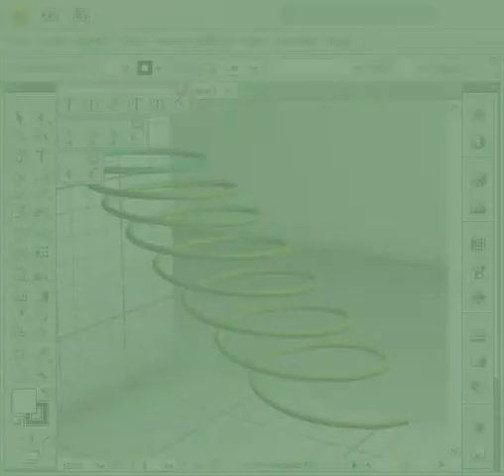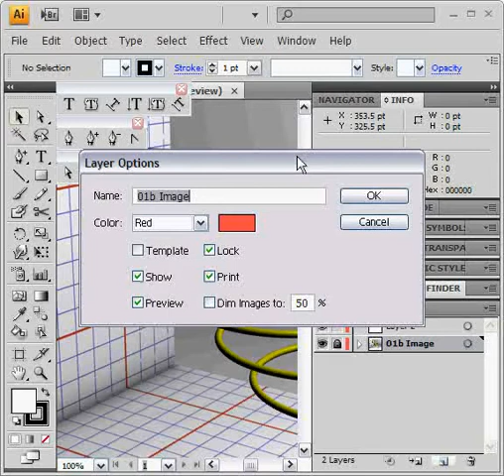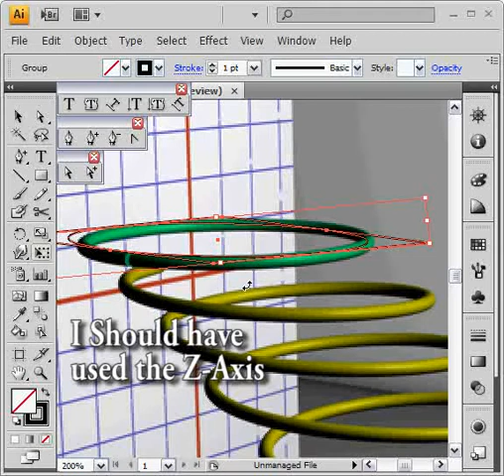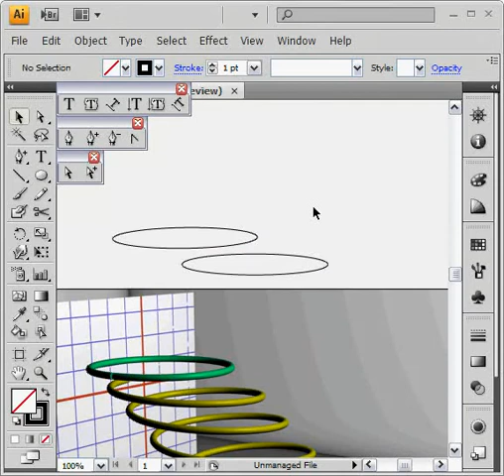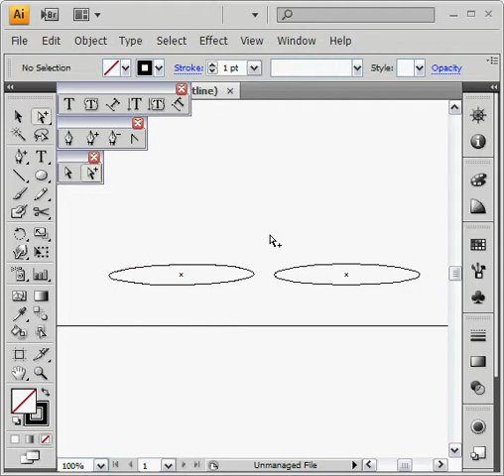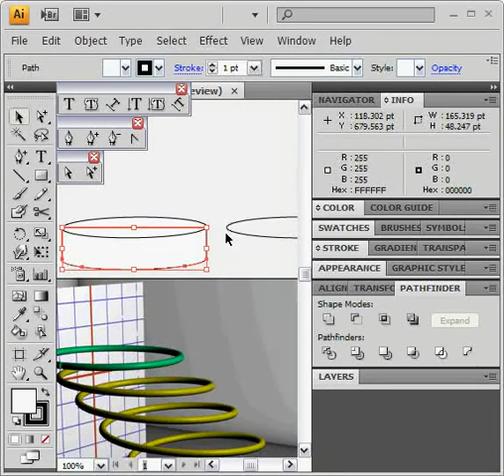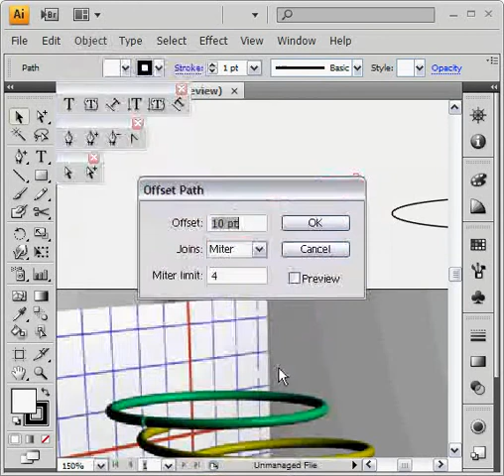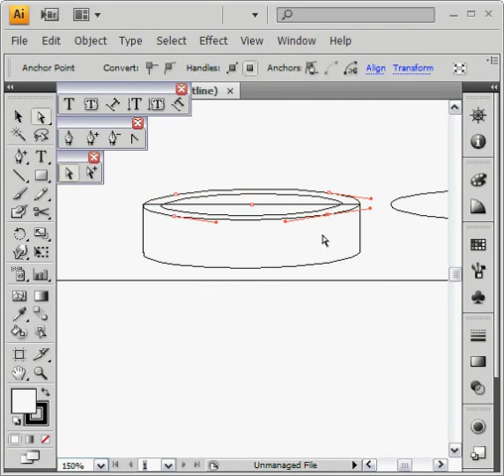Creating a Helix in Adobe Illustrator - Part 1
In Part 1 of this 3 part Adobe Illustrator tutorial series, Vincent Rosati explains how to use the free transform tool to take the first step in creating a helix with AI. This series will get you through many challenges including using the free-transform tool in a perspective environment, creating the illusion of wrapping a shape around another and shading using the pathfinder tool.